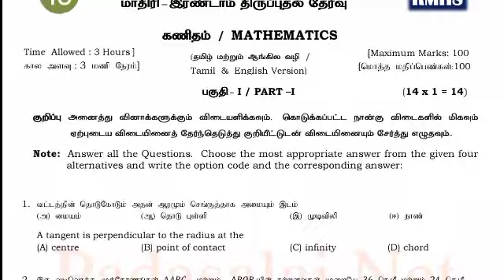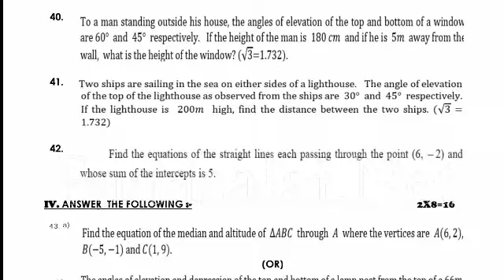10th maths Second Revision Exam 2022|Centum Marks Question Bank|Important Question Bank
10th maths Second Revision Exam 2022|Centum Marks Question Bank|Important Question Bank

10th maths important 5 marks TM

10th maths Second Revision Exam 2022 model Question Tamil medium 1

Model Question 2 Tamil medium

model Question 3 Tamil medium

10th maths Model Question ENGLISH medium 1

10th maths model question English medium Question 2

model Question 3 English medium

10th maths Second Revision Exam Question Bank TM.

10th maths Questions Bank EM